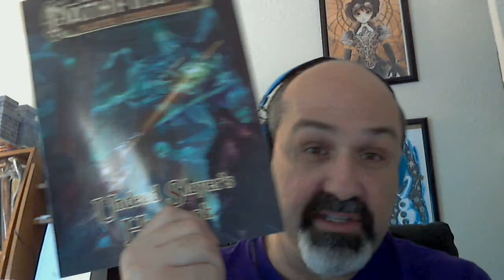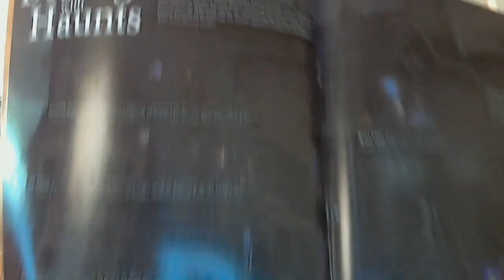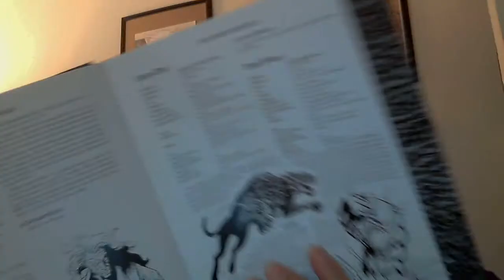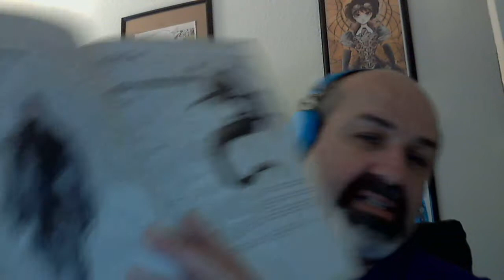GM Tips 129 Using Haunts and Incorpereal Undead for Obstacles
Ghost, Wraiths, Spectres, Allips, Haunts...How do your parties see these are obstacles? Do they create haunting stories and events? Do they confound and challenge your players? Incorporeal Undead are the center of horror books and chilling stories...they can be in your campaign as well. And haunts make for very challenging traps to ensnare unsuspecting characters in. This GM tips focuses on both.